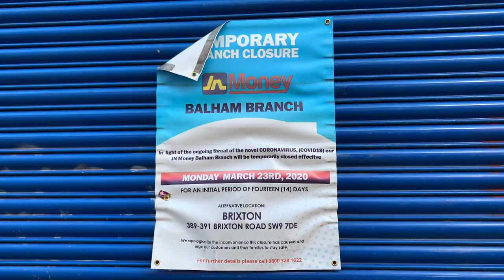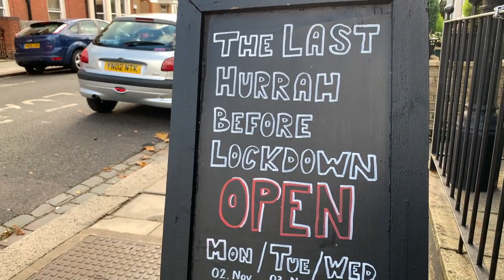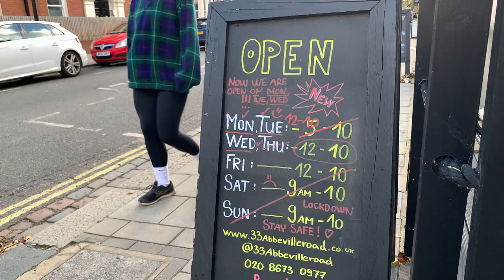Brit lezárások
Sokan háborognak, de a többség belenyugodott a szigorításokba.